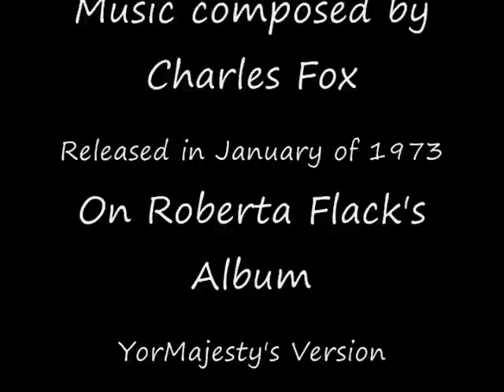YorMajesty Plays - Killing Me Softly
Music composed by Charles Fox and lyrics written by Norman Gimbel

Released in January of 1973,"Killing Me Softly With His Song" Roberta Flack version. won the singer Grammy Awards for Record of the Year and Best Pop Vocal Performance by a Female Performer and also took the Song of the Year Grammy.

 The song has been remade by numerous artists, most notably the Fugees whose rendition contributed to their Grammy Award-winning album, The Score.

Most recently YorMajesty Khalifa Ali plays - Killing Me Softly